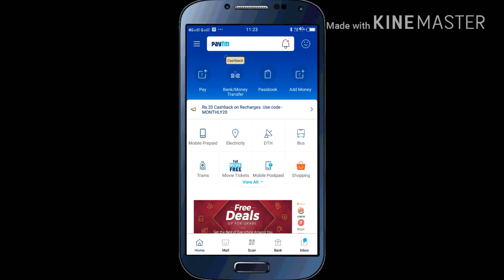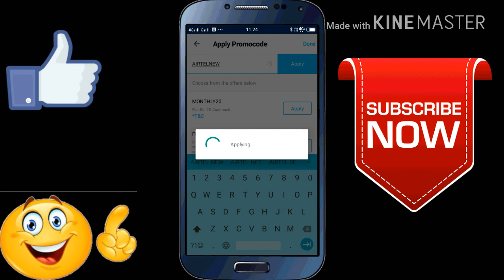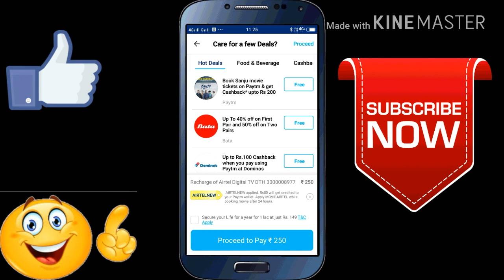Paytm Rs50 Cashback Offer!!AIRTEL DISH T.V Rs50 Cashback!!Paytm Today Offer